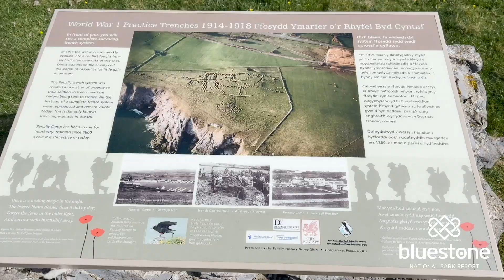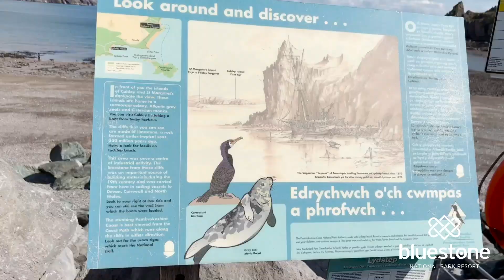Pembrokeshire Coast Path Walk - Tenby to Manorbier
Welcome back to the next part of our Pembrokeshire Coast Path adventure!

To celebrate the 10th Birthday of the Wales Coast Path - we are walking the stunning section of it that sits on our doorstep - the Pembrokeshire Coast Path.

Last time out we took the first steps on our journey, starting in the village of Amroth, before heading over coast and through tunnels into Saundersfoot and through onto Tenby. This part of the journey sees us head off from tourist hotspot Tenby and head south-west to seaside village Manorbier.